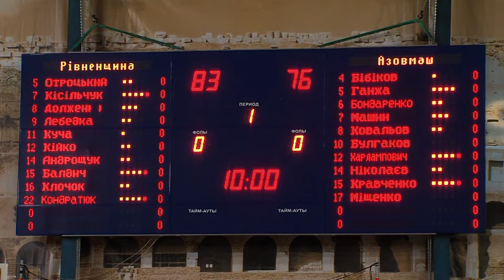ВЮБЛ-2012. Юнаки 1997 р.н. 4 тур.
Рівненщина-97-ОСДЮШОР (Рівне) -- КДЮСШ-Азовмаш-97 (Маріуполь) -- 83-76
Київ. 26.01.12